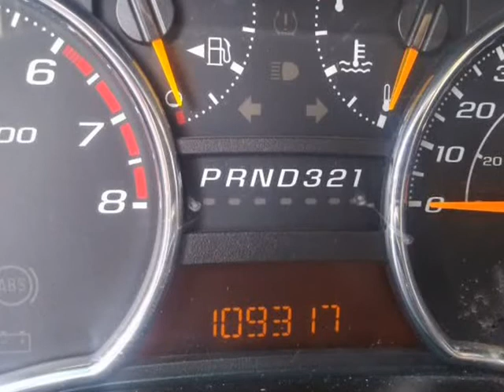2011 Chevrolet Colorado 2WD Reg Cab 111.2" Work Truck (Memphis, Tennessee)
Chris Moore At Auto Next
4954 Elmore Rd
Memphis